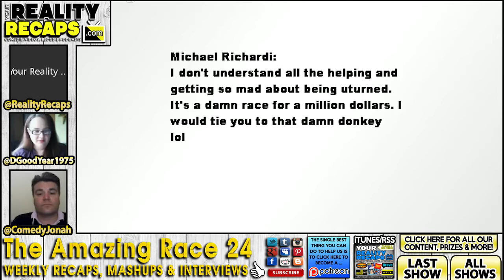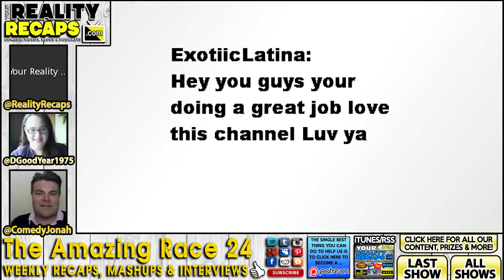The Amazing Race 24 All Stars Week 7 & 8 Comedic Recap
Hello Race Fans!  We are back from the Reality Rally, and ready to fill you in on what you missed from The Amazing Race... as well as tell you how we did on our!  We also have some behind the scenes gossip and big surprises too!

##CHAPTERS FOR EASY SKIPPING###

Week 7 Recap  4:03
Week 8 Recap Talk Begins  6:25
Detour - Donkey Run or Donkey Build  8:41
Eric's Predictions  12:00
Double U Turn  13:20
Road Block - Calligraphy  23:26
Check In  33:12
Reality Rally Teasers  34:41
WANT MORE RECAPS:

BEFORE YOU GO... LETS KEEP IN TOUCH